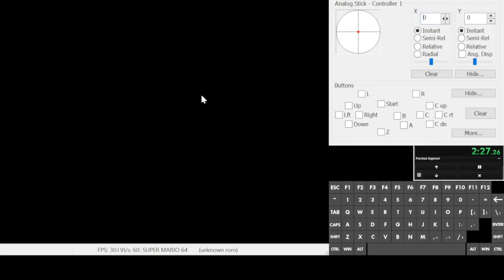bitdw IL + best pace out of bitdw